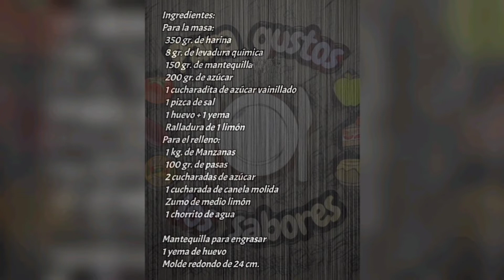Tarta de Manzana alemana (Apfelkuchen)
Tarta de Manzana alemana

Ingredientes:
Para la masa:
  350 gr. de harina
  8 gr. de levadura química
  150 gr. de mantequilla
  200 gr. de azúcar
  1 cucharadita de azúcar vainillado
  1 pizca de sal
  1 huevo + 1 yema
Para el relleno:
  1 kg. de manzanas
  100 gr. de pasas
  2 cucharadas de azúcar
  1 cucharada de canela molida
  Zumo de medio limón
  Un chorrito de agua

Mantequilla para engrasar
1 yema de huevo
Molde redondo de 24 cm.